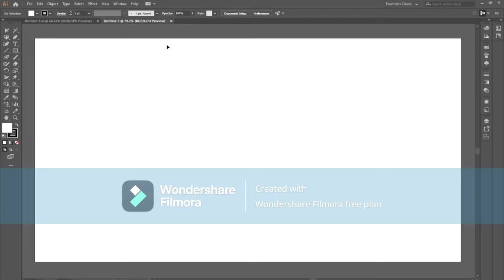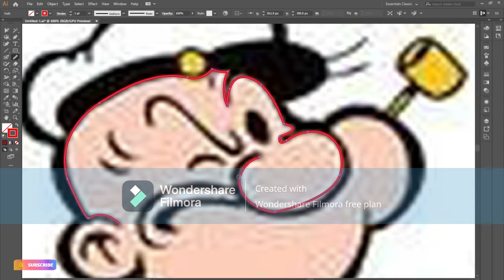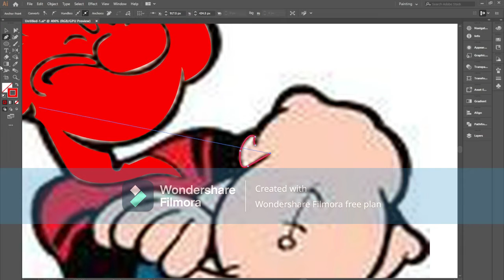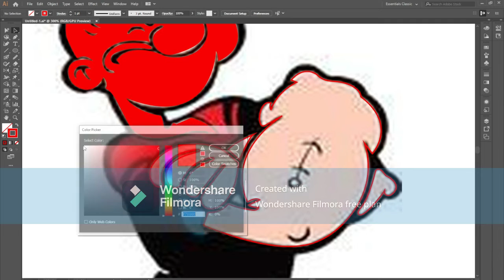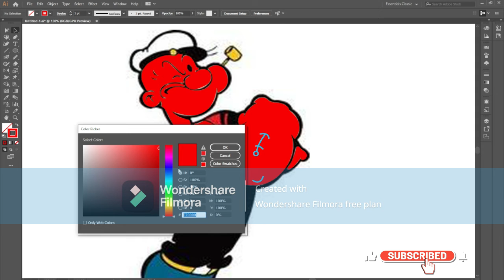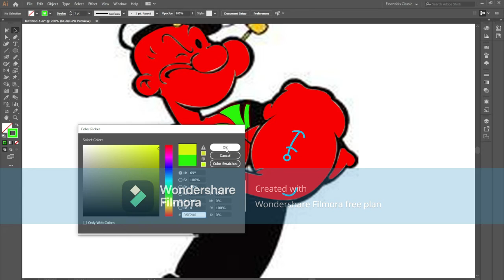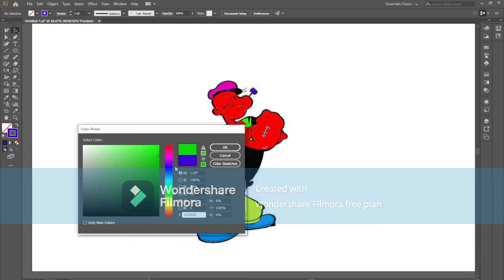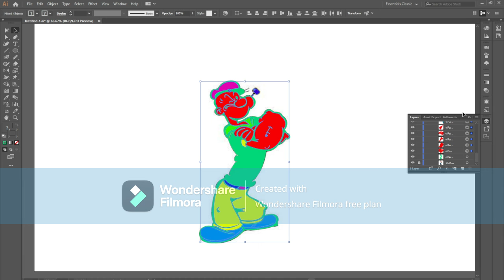Creating Popeye the Sailor Man Logo in Adobe Illustrator .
In this Class we learn how to make raster image into the vector in adobe illustrator cc 2019.